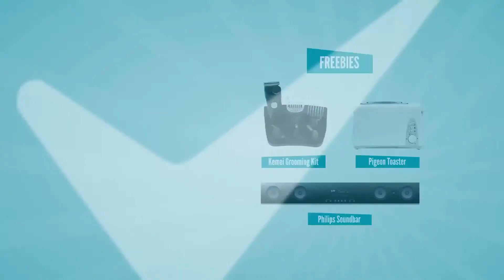Shopclues 20 SEC TVC